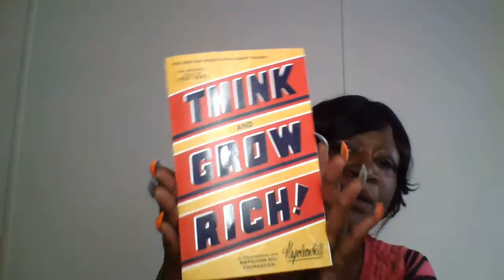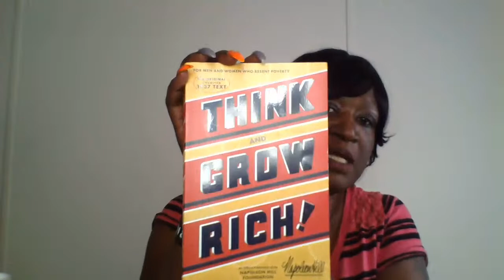TLC | NUTRA BURST | IASO DETOX TEA | RESOLUTION DROPS | DISTRIBUTOR